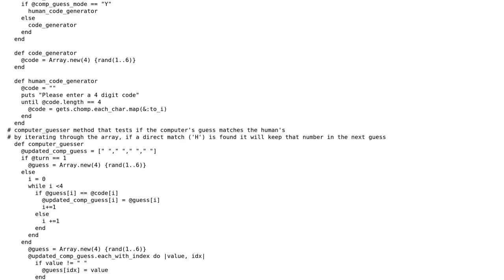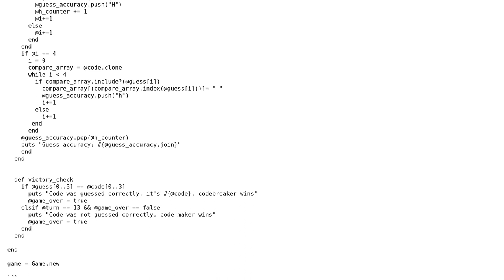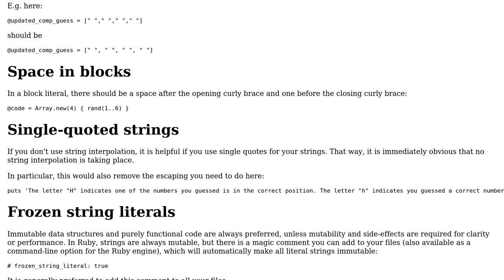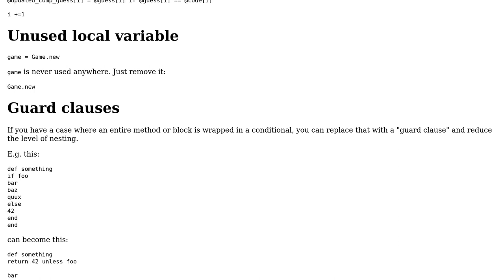Code Review: Ruby Mastermind game project with AI (2 Solutions!!)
Code Review: Ruby Mastermind game project with AI

With thanks & praise to God, and with thanks to the many people who have made this project possible! | Content (except music & images) licensed under CC BY-SA | Music | Images & others | With thanks to user user985366 user mbcode user Jorg W Mittag and the Stack Exchange Network Trademarks are property of their respective owners. You are responsible for your own actions.